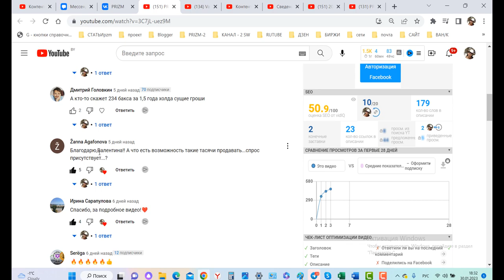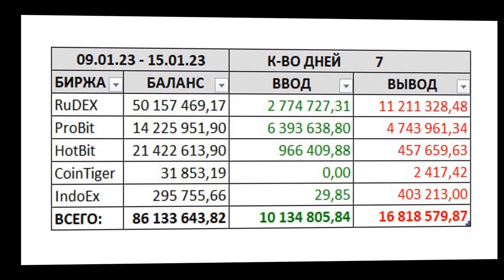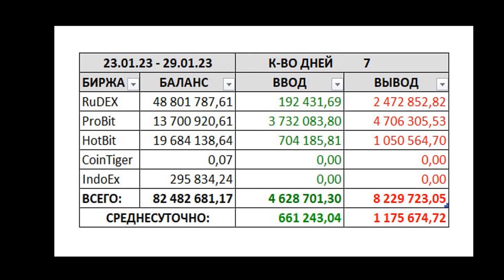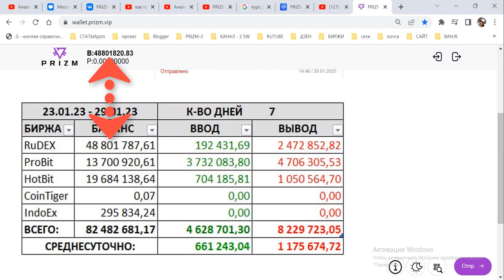PRIZM спрос монеты на биржах 10 миллионов за 2 недели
1. ссылка на биржу RUDEX
адрес ГЕНЕЗИСА/address GENESIS= PRIZM-TE8N-B3VM-JJQH-5NYJB
2. ссылка на белорусскую биржу currency.com
3.ссылка для регистрации на биржу HotBit

5) PRIZM. Установка ноды призм - на Windows.Установка java,